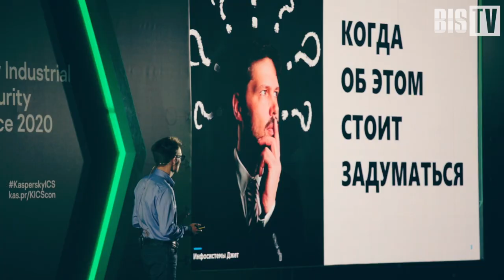Евгений Касперский («Лаборатория Касперского»): «Мы переходим к решению промышленных задач» | BIS TV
Интервью на KICS Con 2020 с генеральным директором крупной ИБ компании — о кибериммунных системах, тенденциях на рынке ИБ и о выборе между офлайн- и онлайн-мероприятиями.

Генеральный директор «Лаборатории Касперского» Евгений Касперский выступил на панельной дискуссии KICS Conference 2020, а также пообщался с журналистами BIS TV. В интервью эксперт объяснил, почему его компания перешла от решения исключительно вопросов кибербезопасности промышленных систем к сопровождению производственных процессов. Также в интервью он сравнил достоинства и недостатки онлайн- и офлайн-форматов отраслевых мероприятий и рассказал, как за время «удалёнки» игроки ИБ-рынка сумели сделать рывок вперёд.

В Сочи 2–4 сентября «Лаборатория Касперского» совместно с партнёрами организовала восьмую по счету конференцию о промышленной кибербезопасности — Kaspersky Industrial Cybersecurity Conference 2020. Её участниками стали более 350 человек: из них 100 собрались на традиционной площадке в Сочи, а ещё 250 наблюдали за трансляцией дистанционно.